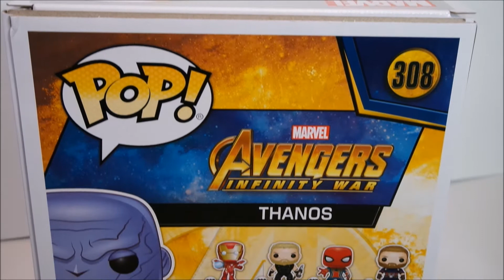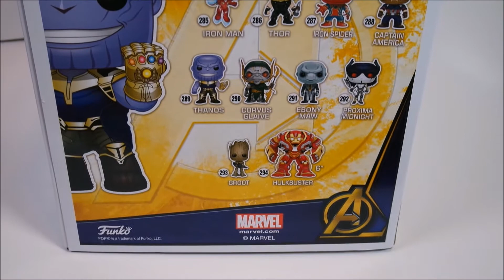THIS THANOS FUNKO POP IS HUGE!!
Check out this AWESOME THANOS FUNKO POP